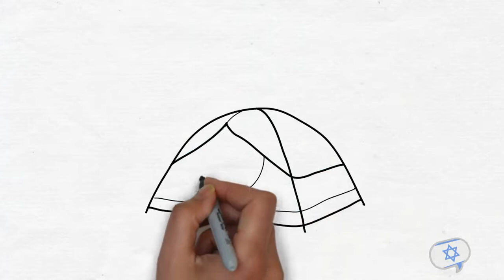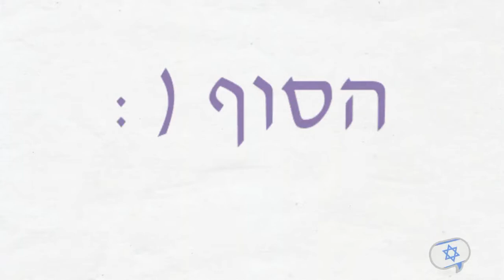The Trip- Hebrew listening practice!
Shalom, everyone!!
Another short Hebrew practice for basic-intermediate students!

Join us while we're visiting the city and our new synagogue!

Try to catch as many words as you can. Can you describe what the story is about?